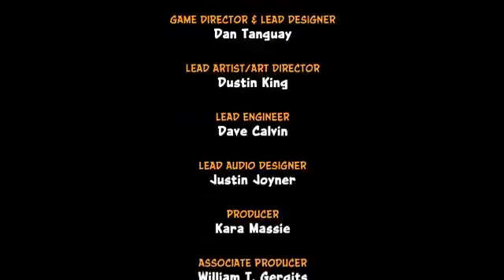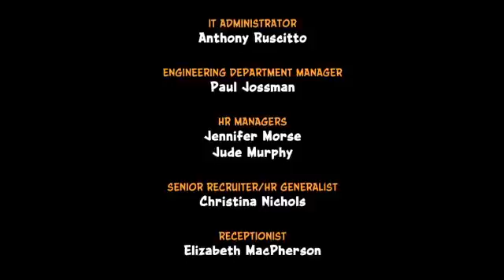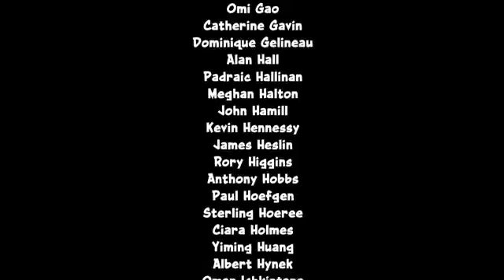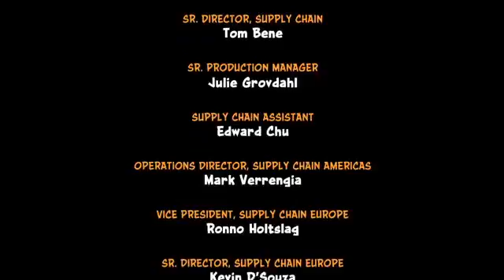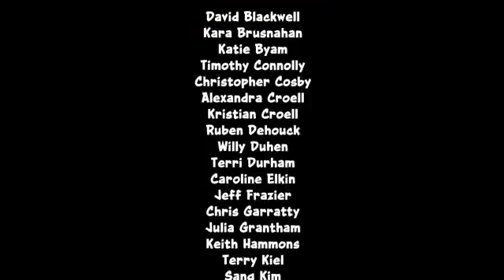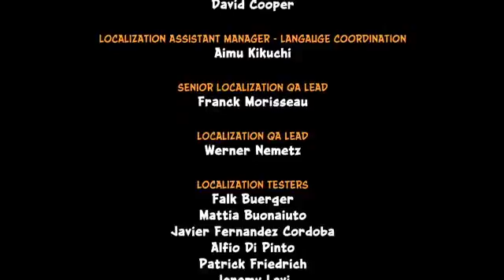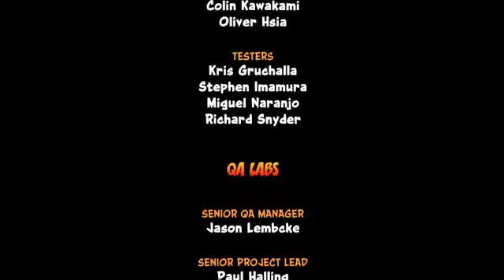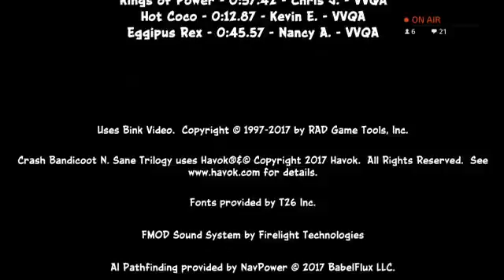Crash Bandipoop Gets the Speed Runs(Part 4/4)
Finally!!! My glorious...yes GLORIOUS finish to the crash bandicoot trilogy!!